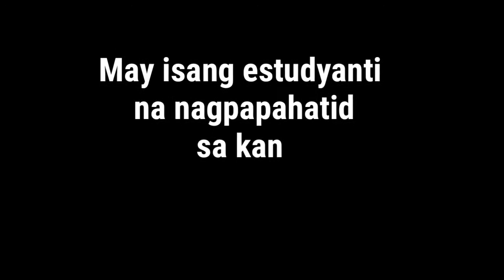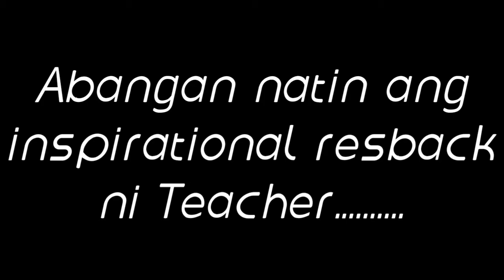TEACHER AND STUDENT LOVESTORY (Base on true story Part 1) / Philippines / by Angeleca Gelacio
This video is all about the affair between a "Teacher and student lovestory " and it is base on true story.
What happens next ? Just enjoy watching and we'll just wait the inspirational resback of the teacher.

Since I am new youtuber I need your full support at this time I promise you that every content I that I want to post would be more useful and meaningful to the viewers before that  follow first my social media account.

By the way the story of yours truly angelikiii will discussed if subscriber hit its standard in youtube, abangan po ninyu guys siguradong makakaiyak kayo.

teacher and student love story episode kdrama,
teacher and student love story anime episode,
teacher and student love story episode text,
teacher and student love story korean drama full movie,
teacher and student love story episode korean drama ep 1,
teacher and student love story korean mix hindi song,
teacher and student love story episode korean drama name,
teacher and student love story episode yeh hai aashiqui,
teacher and student love story episode 48,
teacher and student love story episode 5